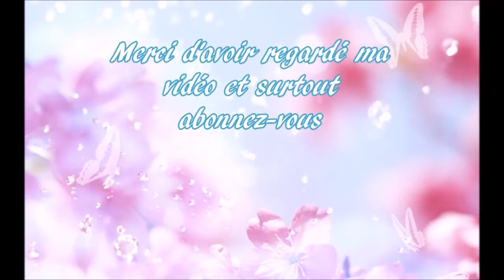NEW CHIC: 1er partenariat et de jolis produits...